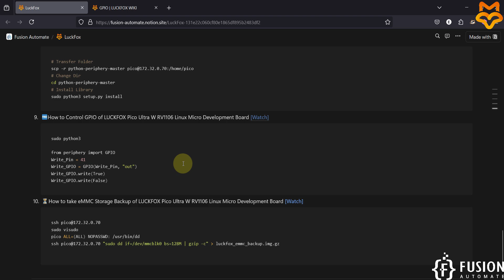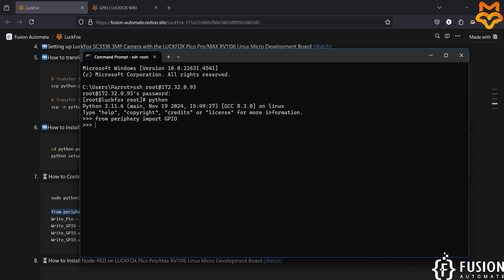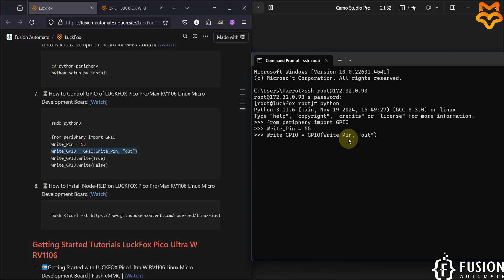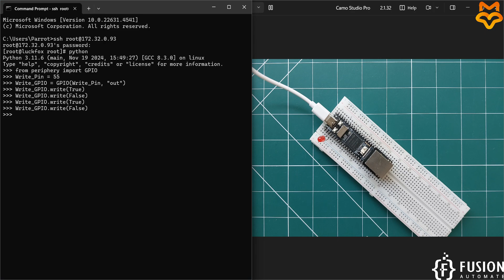How to Control GPIO of LUCKFOX Pico Pro/Max RV1106 Linux Micro Development Board using Python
In this video, we've connected an LED to the 55th pin of the Luckfox Pico Pro/MAX Board and demonstrated how to control it using the python-periphery library. This setup is ideal for industrial equipment control, DIY projects, home automation, and IIoT (Industrial Internet of Things) applications. We’re running the Buildroot OS on the Luckfox Pico Pro/MAX, which comes with Python 3 and the python-periphery library per-installed—no additional setup needed!

Luckfox Board
Ubuntu Images
📢Ubuntu MicroSD Card Image for Luckfox Pico Max: